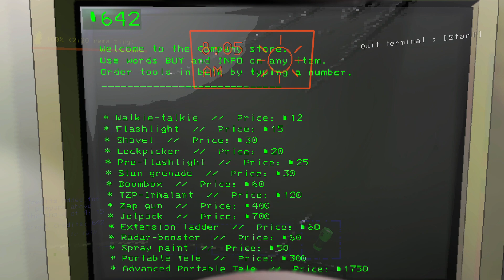Lethal Halo Part 1